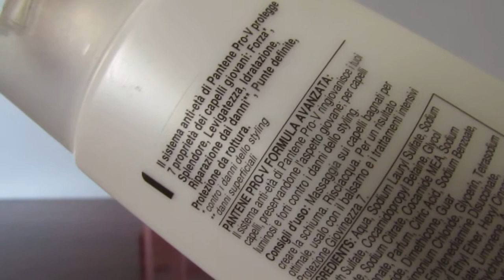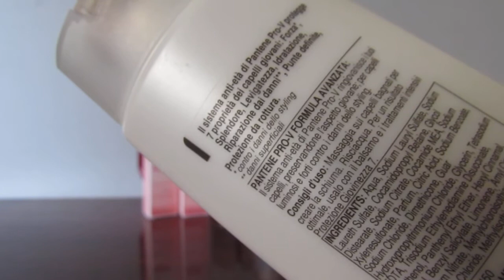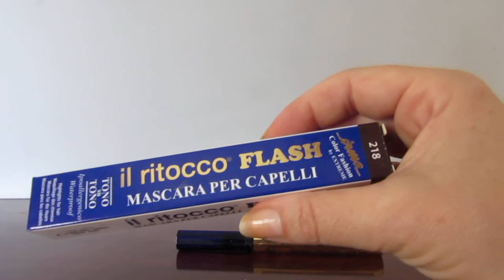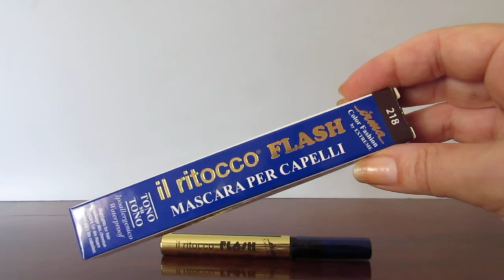Terminati Maggio & Giugno 2015: Prodotti Beauty & Makeup